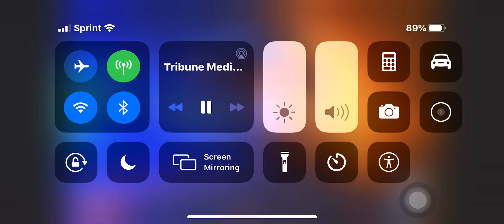Lwood Spirit - Bliss Babes on KTLA NEWS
Click on the link below to make a donation to help our girls get the Florida!